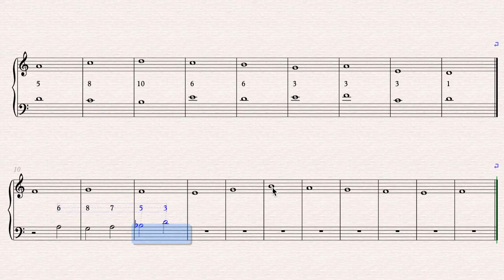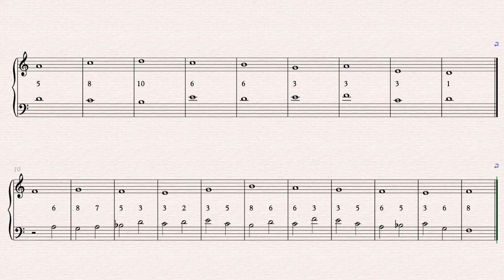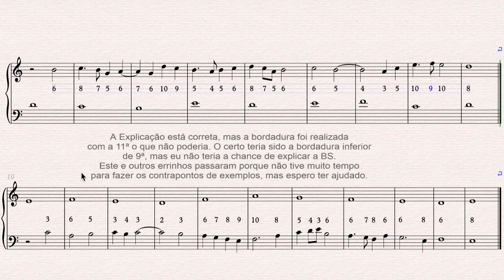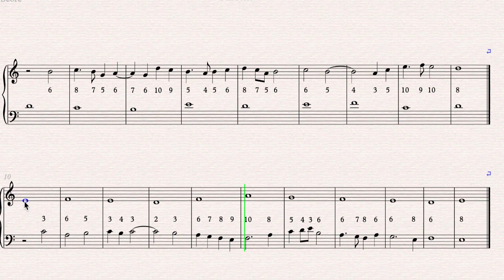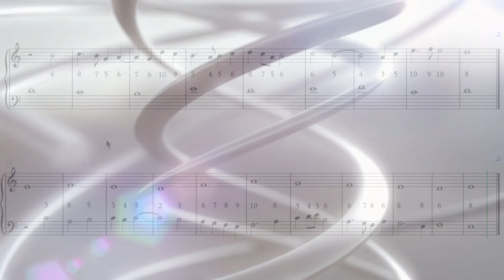Resumo das Espécies do contraponto modal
Neste vídeo eu apresento exemplos comentados de contrapontos nas 5 espécies que são estudas o contraponto modal. Cada exemplo é explicado como foi feito e as regras observadas. A ideia foi poder dar um panorama da contrução contrapontistica modal até a 5ª espécie. Aproveitem.